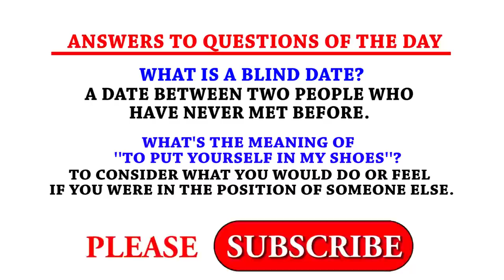What is a BLIND DATE? | Street Quiz | Funny African Videos | African Comedy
Enjoy these funny questions and answers from RakGhana Street Quiz with Iman. Question: What is a BLIND DATE?